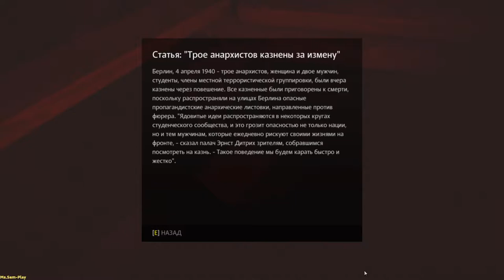Wolfenstein: The Old Blood ➤ Helga's terrible Secret(Ужасная тайна Хельги) №5